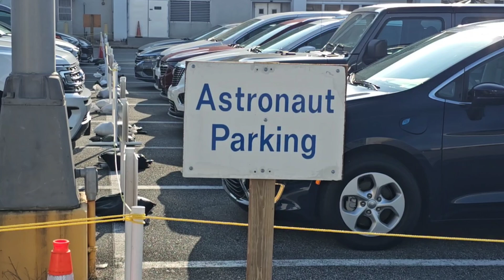NASA Crew-9 Astronauts say goodbye to their families as they prepare to board SpaceX Crew Dragon!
I never thought I'd get this opportunity!
The Crew-9 astronauts emerge to say goodbye to their families prior to a six month mission on the ISS!  And I was there to document this event!